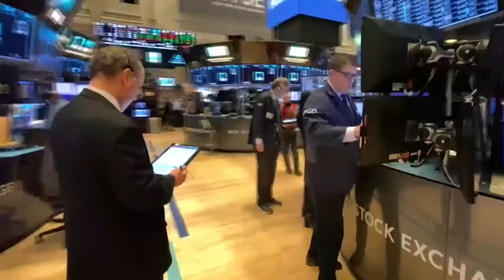Volatilidad en el Ibex, que intenta recuperar posiciones apoyado en Inditex y las 'utilities'